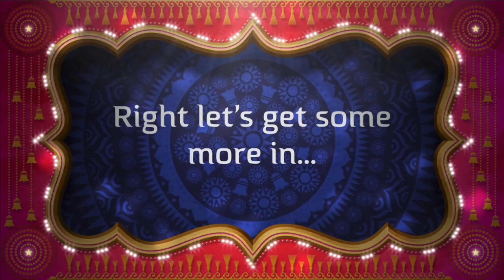THE CLOWN CAR Trailer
- VIDEO 32
This is the trailer for The Clown Car
*TIMESTAMPS*
00:02  The Clown Car
00:06  Roll up!!
00:09  Everyone get in the clown car
00:43  Where's Mr Beans?

Here is the FULL VIDEO of
Everybody in the clown car!

A clown has a serious problem, he can’t stop throwing pies in peoples faces… he needs to stop

The skeletons are going for their midnight walk to try and catch the squirrel people

Blob loves to collect SHINEY things and he’s going out for the day to see how many he can find